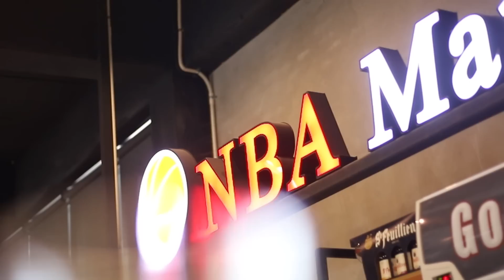4 มโนการเทรดของ Donovan Mitchell!!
IG NBA Mania : nbamania23
IG แอดมินเอ้ : aeymj2323
IG แอดมินตูน : admin_toon

Picture Credits:
Basketball Player Picture:
Logo:
- Wikipedia